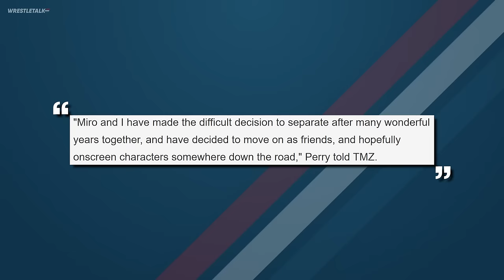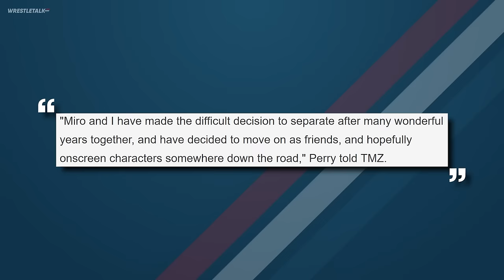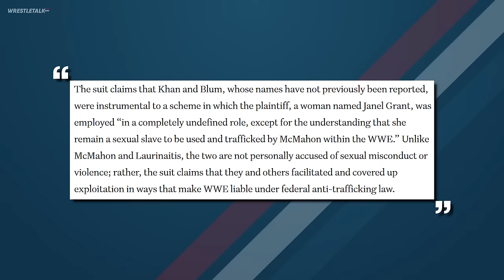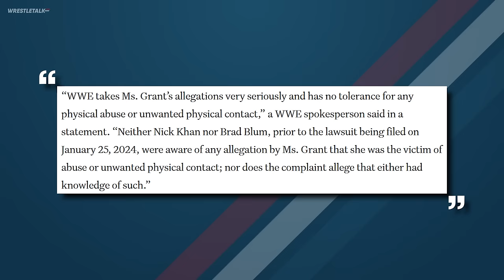Top WWE Execs Named In Vince McMahon Allegations, WWE Raw Review | WrestleTalk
0:00 - Coming up...
0:19 - You Can’t See John Cena
1:14 - Miro & CJ Perry Announce They’re Splitting Up
2:16 - Top WWE Execs Named In Vince McMahon Lawsuit
5:19 - WWE RAW Review

Written by: Oli Davis & Pete Quinnell
Presented by: Oli Davis & Pete Quinnell
Thumbnail by: Brandon Syres
Image Sourcing by: Brandon Syres